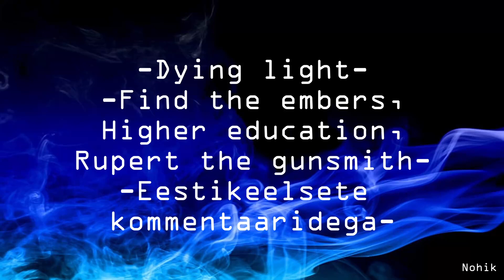Dying light, Finding the embers, higher education, Rupert the gunsmith Eestikeelsete kommentaaridega